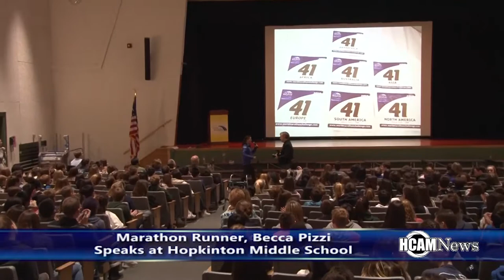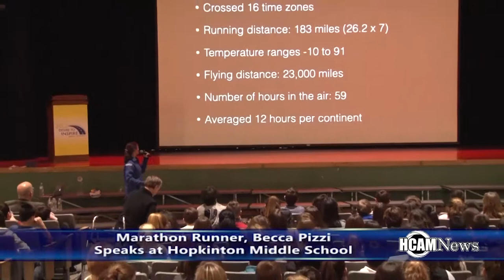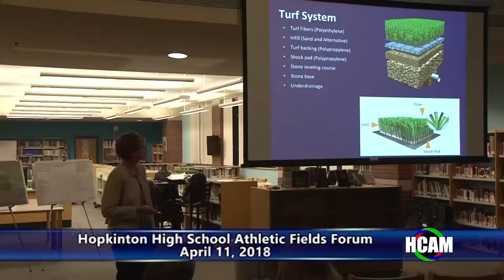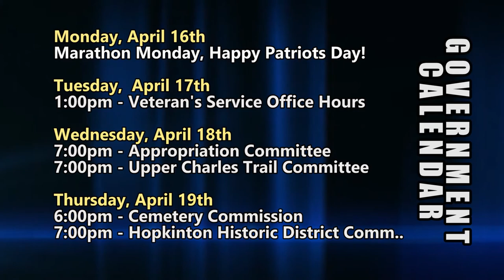HCAM News 04 13 2018